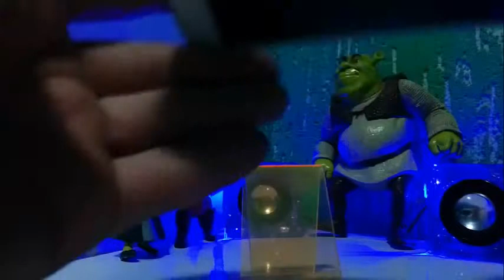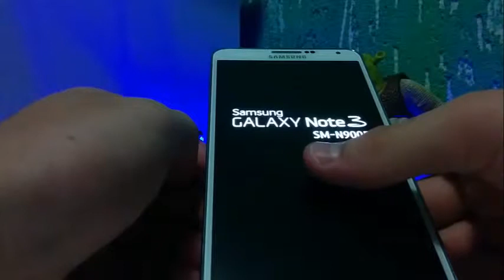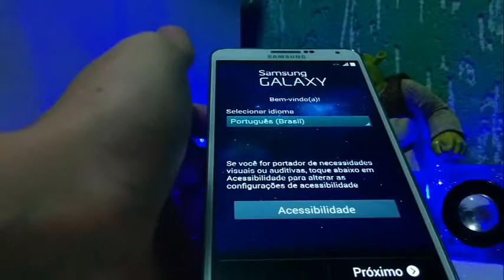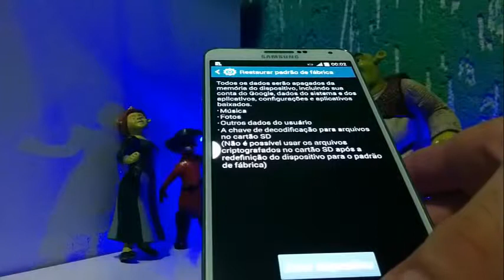Hard reset Galaxy Note 3